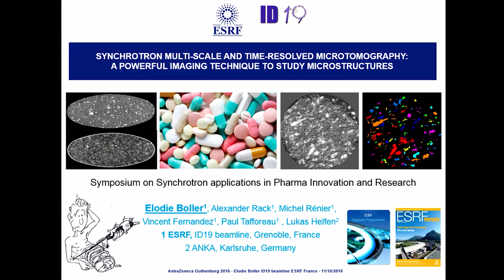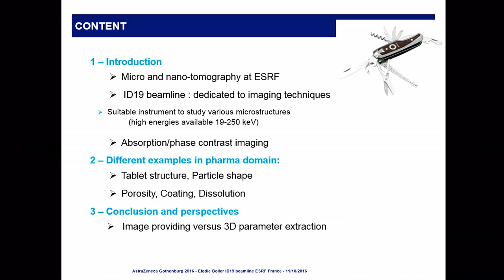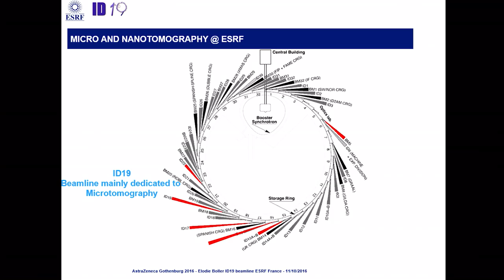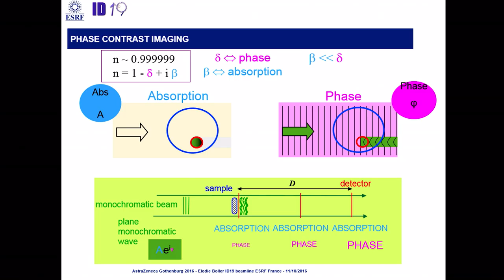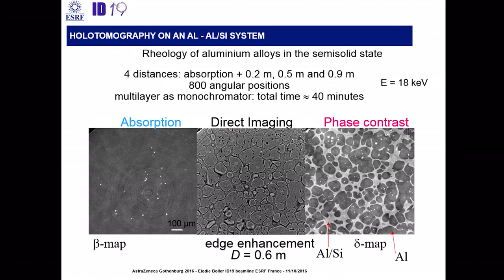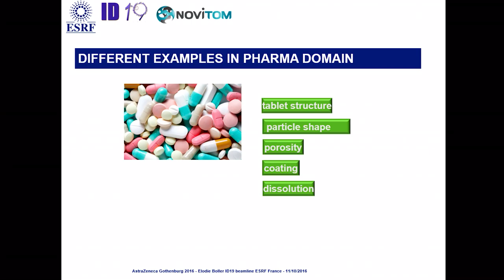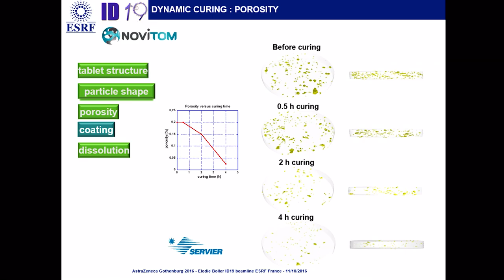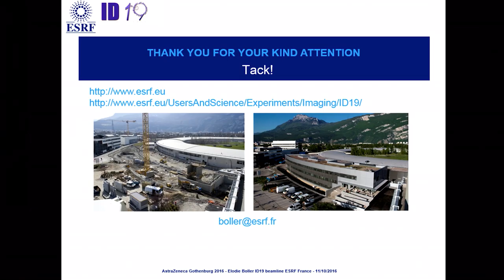Synchrotron multiscale and time-resolved microtomography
Synchrotron Applications in Pharma Innovation and Research:
In the framework of the Symposium on Synchrotron Applications in Pharma Innovation and Research (Sweden, October 2016), Elodie Boller, tomography industrial liaison, explains how the imaging technique of microtomography at the synchrotron can help industry to study microstructures.